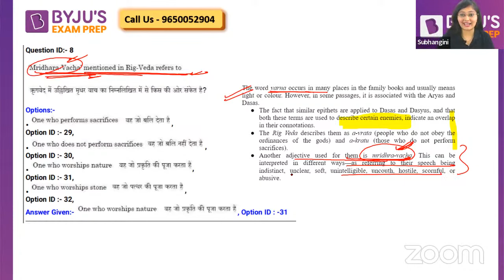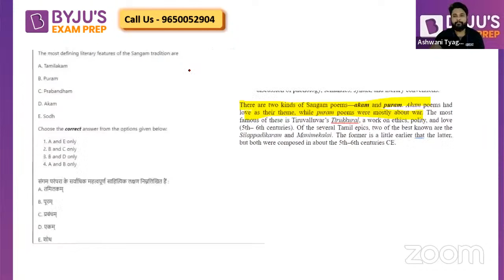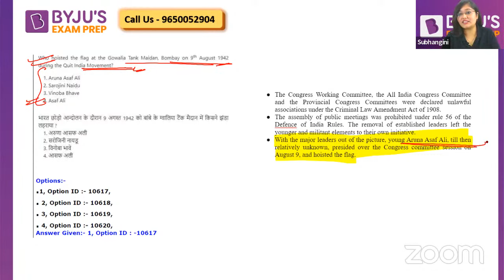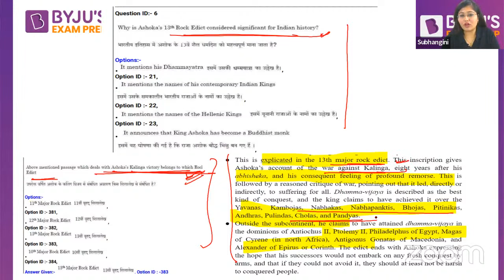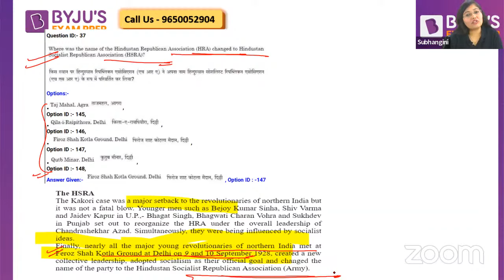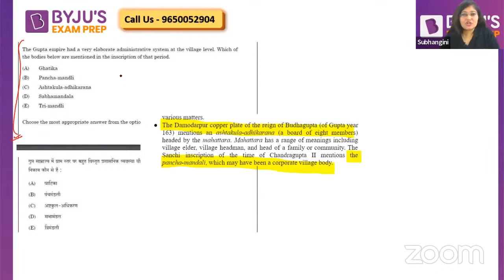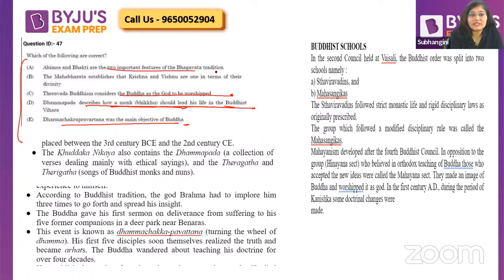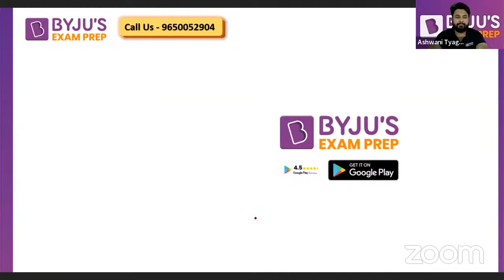UGC NET 2022 History | जो पढ़ाया वही आया!! Live Proof | Subhangini Mam & Ashwani Sir | NTA NET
Session on UGC NET 2022 Exam HISTORY जो पढ़ाया वही आया!! Live Discussion, for UGC NET Paper. In this session expert, would cover important questions and concepts, to help you prepare for UGC NET Exam . This session aims to help you prepare for UGC NET Paper.